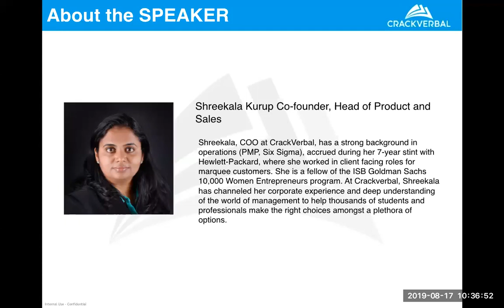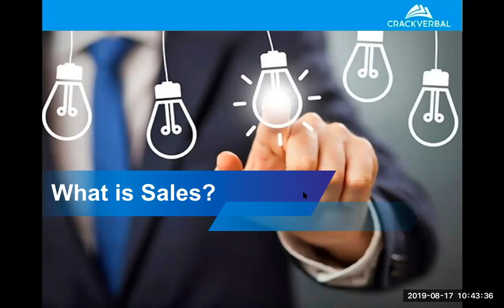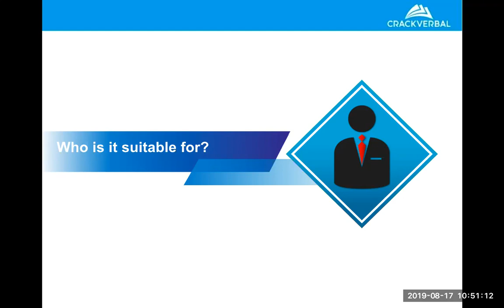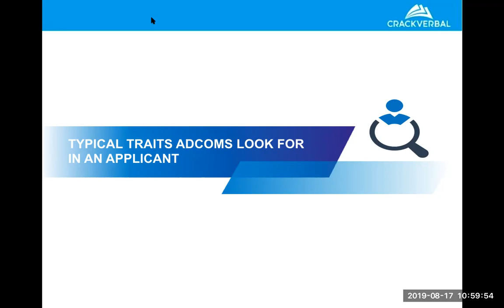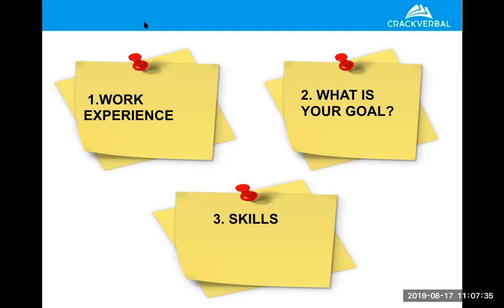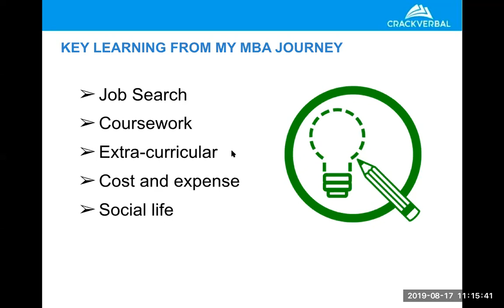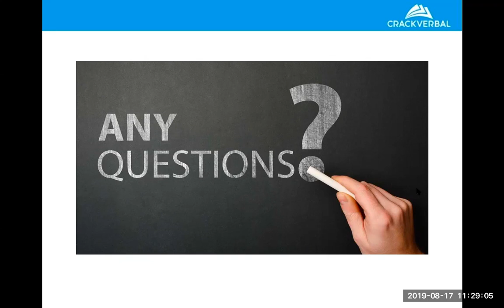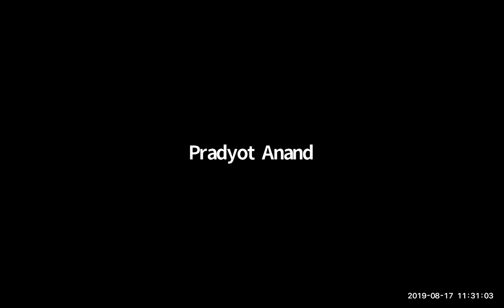Post-MBA Careers in Sales (Webinar)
If you are planning for an MBA, Get your profile evaluated for free by CrackVerbal.

About the Session:

Why is writing about your career goals so important? How to write a clear, relevant and compelling essay about your career goals? Watch this webinar on Post-MBA Careers in Sales by Pradyot Anand, ISB Alum and Sales & Program Enablement Negotiator at Dell EMC.

Here’s what will be discussed in the webinar series:

1. What is Sales?
2. Career Progression in Sales
3. How to plan your post-MBA career?
4. My Post-MBA Journey: Pradyot Anand

Session Details:
Date: 17th August 2019, Saturday
Time: 10.30 am
Speaker: Pradyot Anand